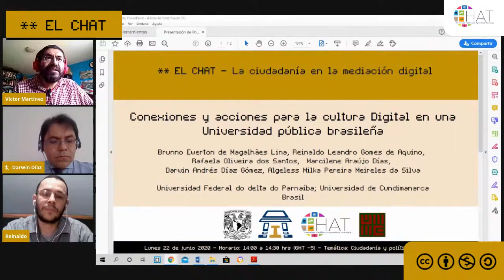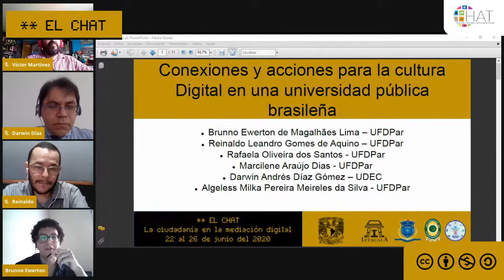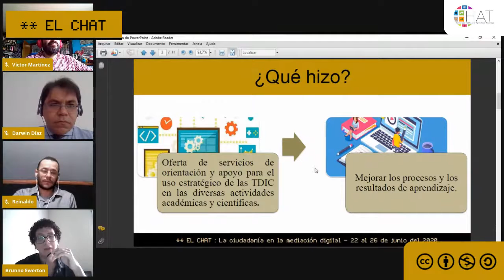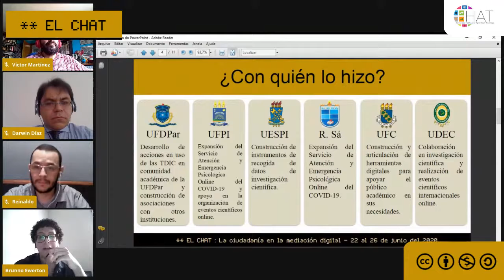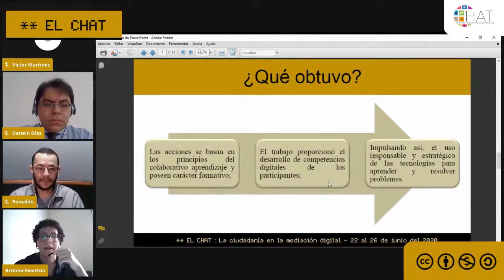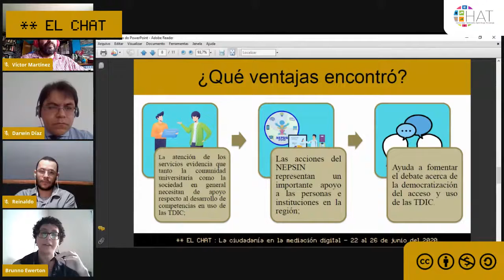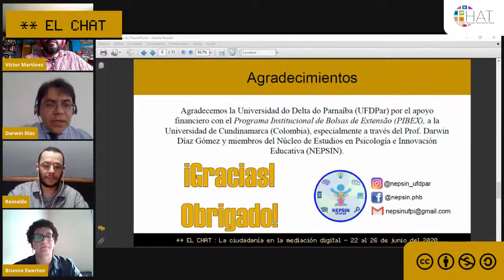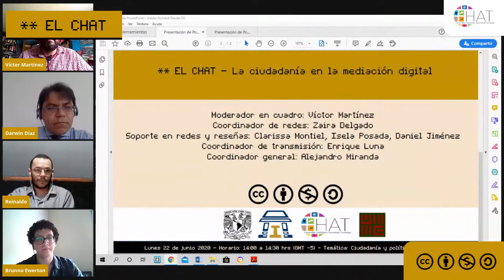Conexiones y acciones para la cultura Digital en una universidad pública brasileña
22 de junio del 2020  14:00

Presenta: Brunno Ewerton de Magalhães Lima, Reinaldo Leandro Gomes de Aquino, Rafaela Oliveira dos Santos, Marcilene Araújo Dias, Darwin Andrés Díaz Gómez, Algeless Milka Pereira Meireles da Silva

Institución: Universidad Federal do Delta do Parnaíba; Universidad de Cundinamarca
País: Brasil
Modera: Víctor Martínez